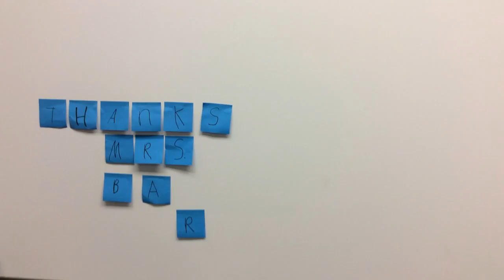Jenna, Matthew, Gianna, Olivia Mrs. Barnes